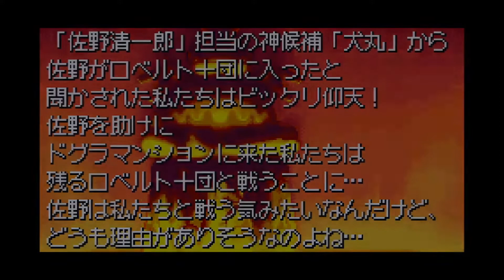Law of Ueki GBA Ep#03: Birch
Heading in to the (large) basement of the Dogura Mansion, lies the ends of the Robert's 10 arc. How can I go on against probably my fiercest opponents yet?